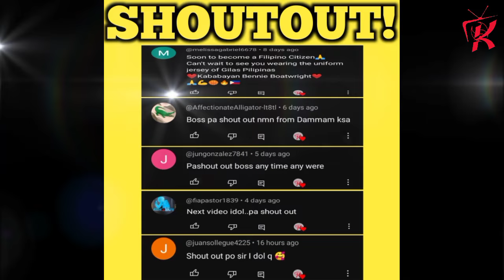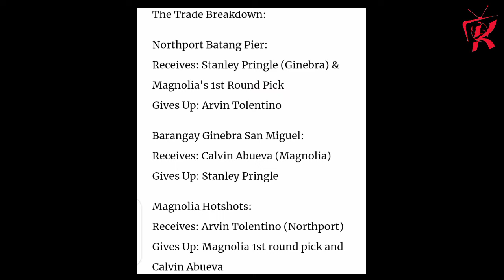NAPAKA TINDE! Yung ABUEVA sa GINS, TOLENTINO sa MAGS & PRINGLE+PICK sa NP SHOCKS! TRADE Rumors